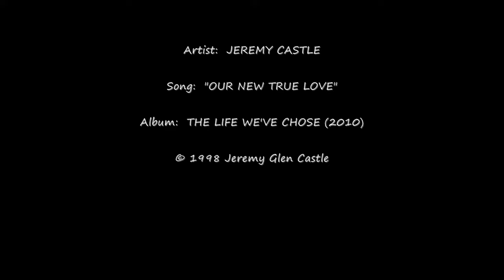Country Music Song "OUR NEW TRUE LOVE" by country music singer and songwriter Jeremy Castle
Jeremy Glen Castle Song Links

country music song - "DRINK 'EM ALL" - by country music singer and songwriter Jeremy Castle

country music song "Our New True Love" by country music songwriter and singer Jeremy Castle

Country music song.  Great country song.  Great country music song.
Best country music song.  Best country song.  Best country music song.